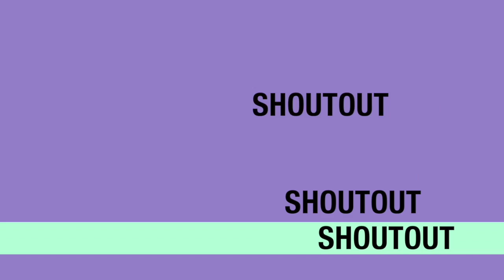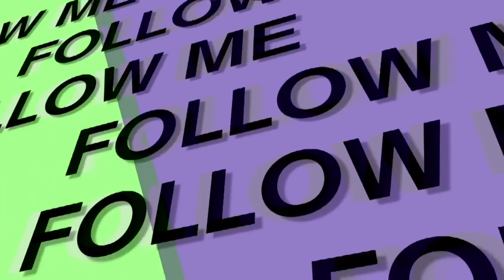Wednesday Shout Out 2-14-2018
Dr. Steve's Wednesday Shout out